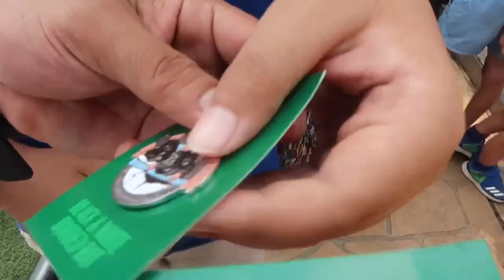Cyril enjoying bird show @taronga zoo with her new “BINOCULARS”|| nepali vlogs